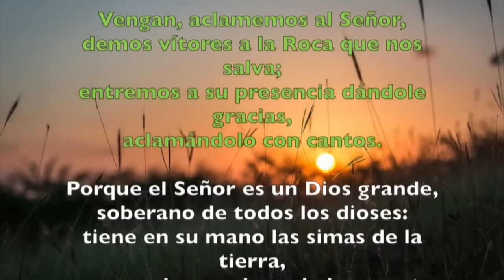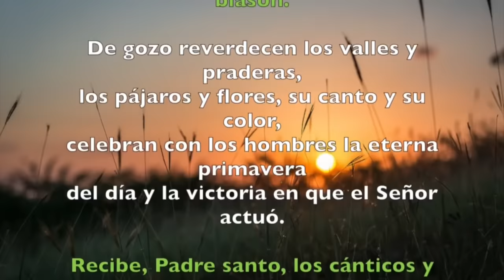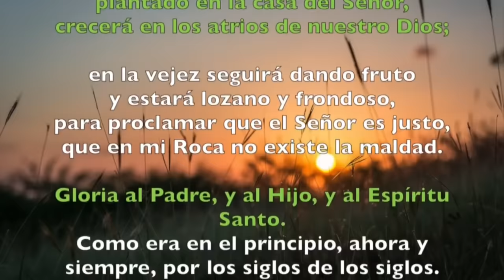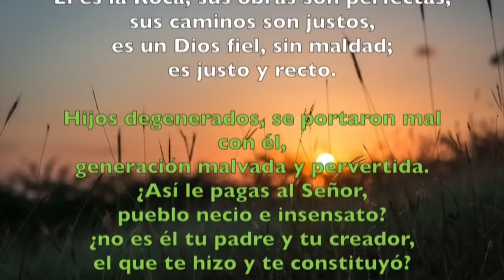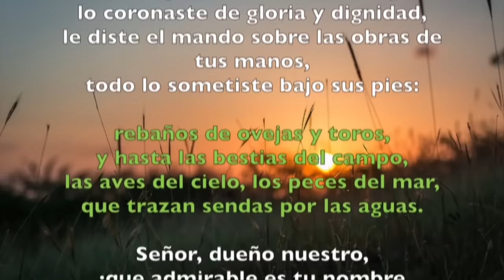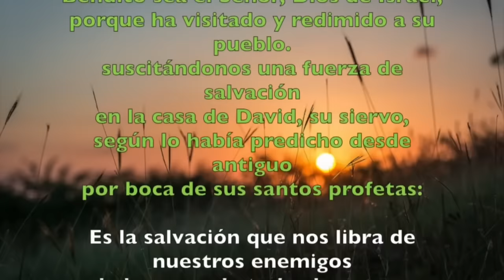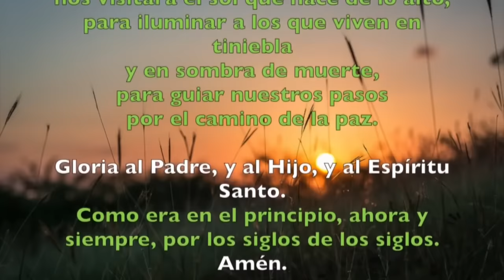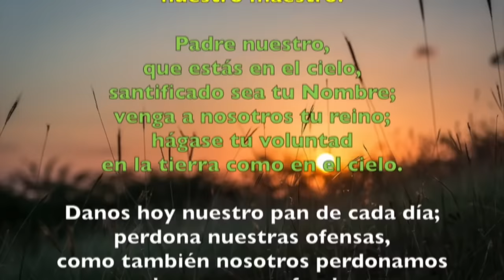Oración de la mañana (Laudes), SÁBADO 13 DE ABRIL 2024 | II SEMANA DE PASCUA | cathopray